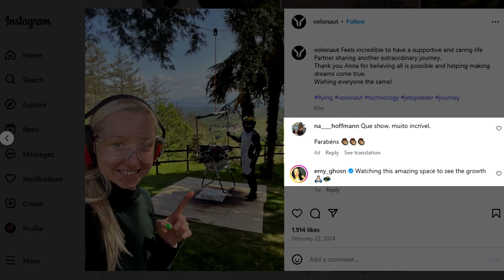2026 NEW VOLONAUT AIRBIKE LAUNCHED! WORTH THE HYPE OR HIGH FLYING GIMMICK?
Unveiled with a dramatic flair on Star Wars Day (May 4th, 2025), the Volonaut Airbike feels like it tore right out of a sci-fi film and into our timeline. Created by Polish inventor Tomasz Patan, this futuristic hoverbike has ignited worldwide buzz—and plenty of controversy.
At first glance, the Airbike is everything a tech dreamer could ask for: jet-powered, propeller-free, and shaped like a next-gen motorcycle that flies. It hovers, tilts, and accelerates like something out of The Mandalorian. But once the smoke clears, a deeper question lingers:
Is this the future of personal transport, or just a high-speed, high-tech gimmick?